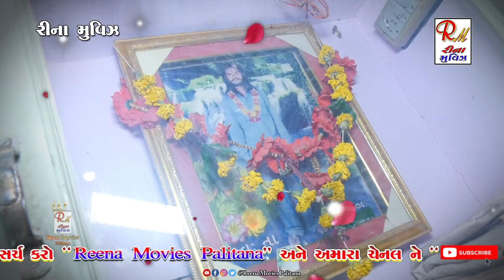04 દુખીયો રાગ_પરમાર પરીવાર નો માંડ​વો​​|| ​​સિદસર||Airshibhai Sathaliya|| 2024@ReenaMoviesPalitana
04 દુખીયો રાગ_પરમાર પરીવાર નો માંડ​વો​​|| ​​સિદસર||Airshibhai Sathaliya|| 2024 @ReenaMoviesPalitana